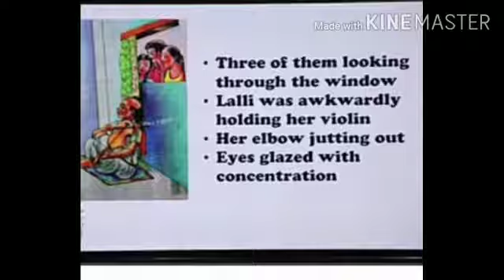HONEYCOMB TEXT BOOK LESSON 2 A GIFT OF CHAPPALS (PART -2 )